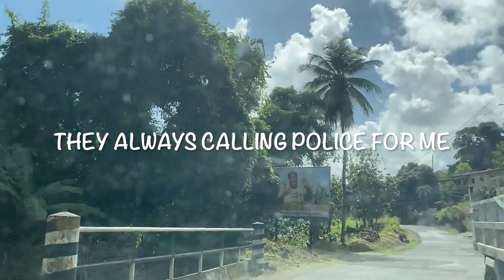DRIVING FROM SAINT PATRICK TO SAINT ANDREW • GRENADA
Thank you for tuning in to EC Emily - ahfeelinforsome